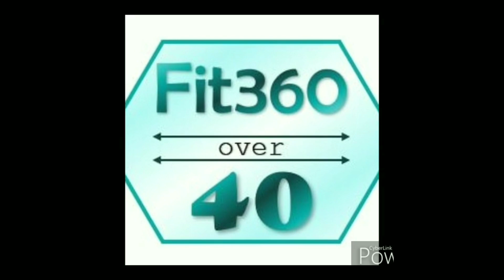I'm poppin' pills? See why I take supplements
Here are the supplements I take and the benefits I have experienced from them.

PLEASE NOTE I am not an expert, this is just my experience.

If you want to research these and other supplements, use examine.com as a source. They show medical research and studies about all kinds of different supplements.

Come see me on other social media!